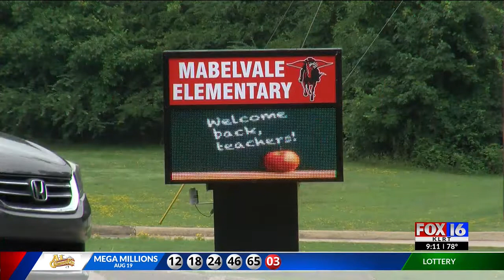Little Rock School District welcomes students back for first day of school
The Little Rock School District welcomed students back to the classroom for the first day of school.